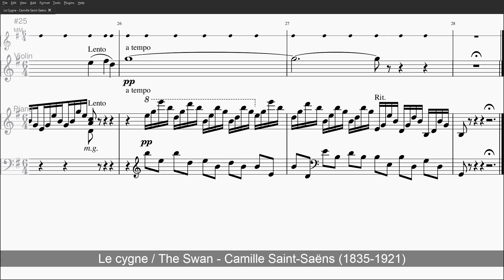Le cygne The Swan - Saint-Saëns - Level 3 Metronome + Violin Solo + Piano Accompany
Le cygne / The Swan

Length: 3:24

Violin-I  Violin-II  Viola  Celli  Basses (Arco)

[Virtual Instruments]
Solo Violin
Emotional Violin - Best Service

Piano Part
Yamaha C7 Grand